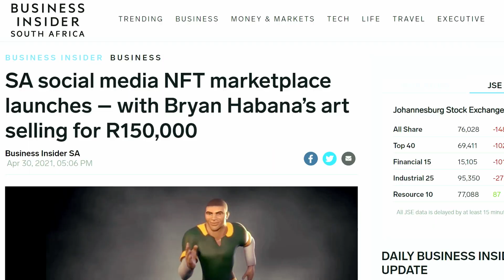Year In Review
Just a little wrap up for 2021! We look forward to see what this year has in store for us!🤩